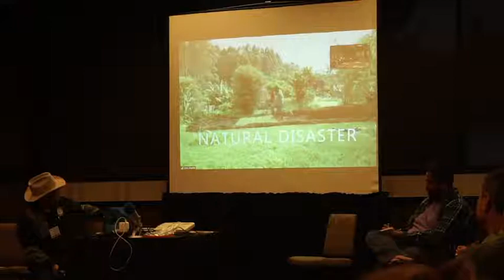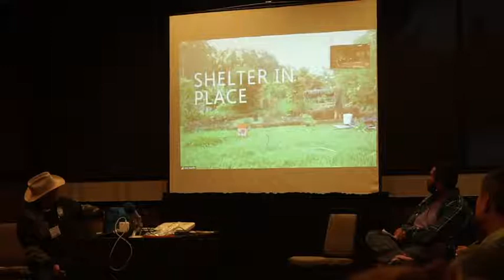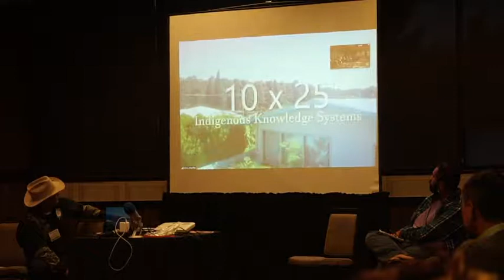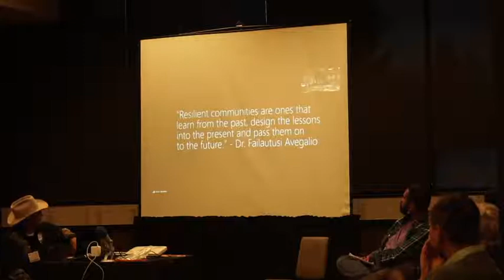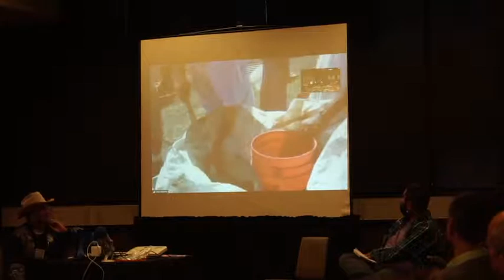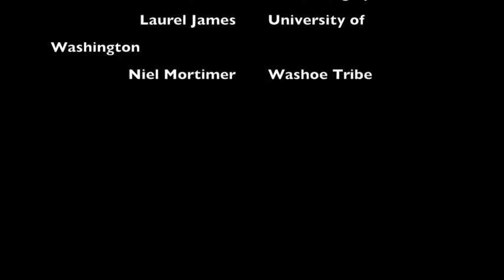Session 2 - Traditional Knowledge & Ecology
From the Native Waters on Arid Lands 2017 Tribal Summit: Session 2, Traditional Knowledge & Ecology, explores ideas about how to build agricultural resilience through traditional values. Recorded November 15, 2017 in Sparks, Nevada.